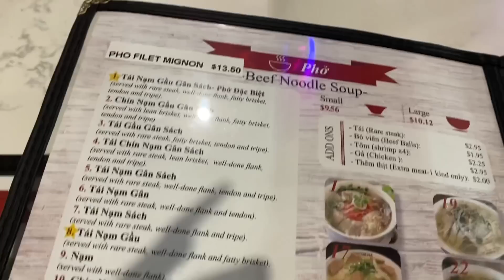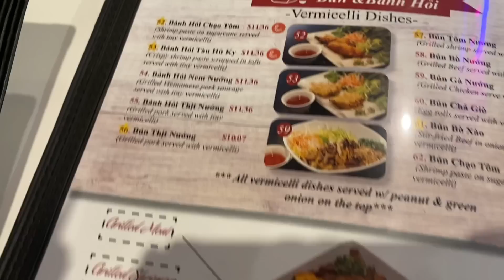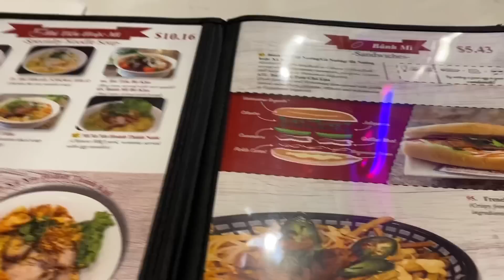Pho Ha Giant Bone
Here's my Pho Ha Giant Bone #7 🦴 with Kimmy Tan
Hope everyone enjoys it!

Today's Guests:
Kimmy Tan @KimmyTan420